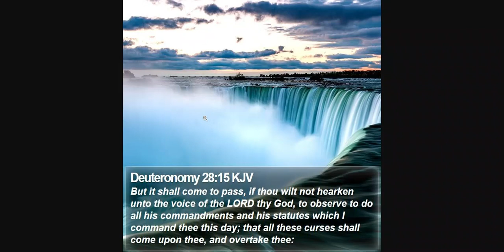The curses upon Israel.